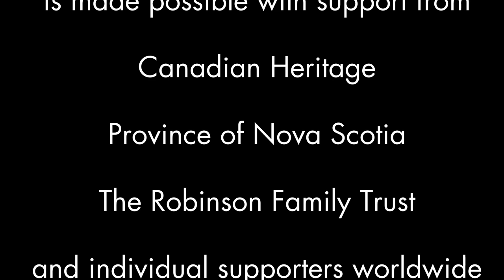Lisa Beznosiuk: A Cheap Night at the Opera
Boxwood Canada 2021 On-Line Concert with Lisa Beznosiuk -flute, Neil McLaren - flute, and Catherine Rimer - flute playing music of Haydn,, Doppler and Hoffmeister. Recorded July 2021 in Lewes, UK.